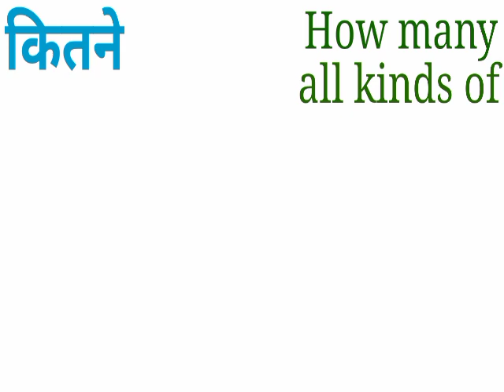कितने को इंग्लिश में क्या कहते है ? || kitne ko english mei